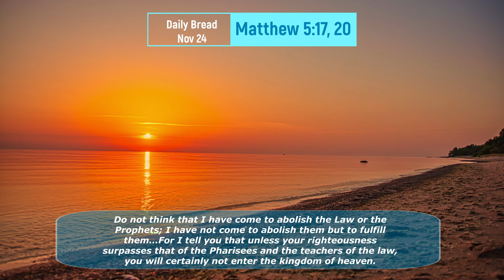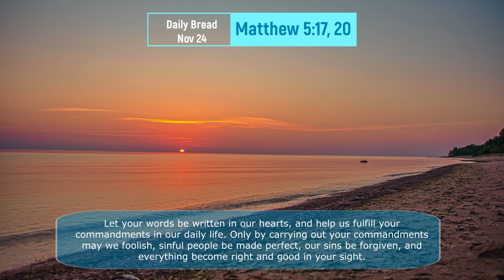Daily Bread: Nov 24 - Matthew 5:17, 20